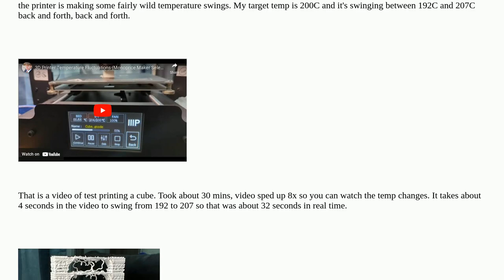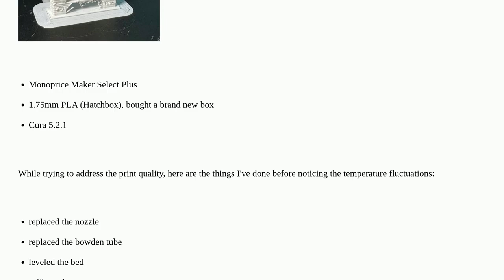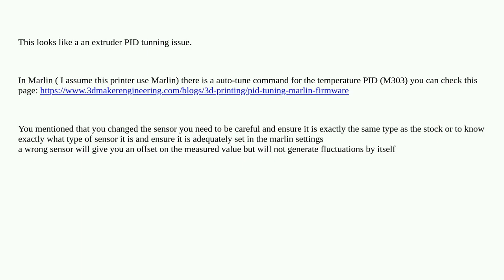3dprinting: Bad print quality, Temperature Fluctuates about +/- 8 degrees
Bad print quality, Temperature Fluctuates about +/- 8 degrees

A special thanks goes out to the community

  thermistor pla monoprice-maker-select-plus temperature print-quality